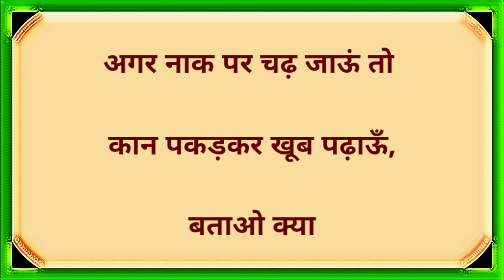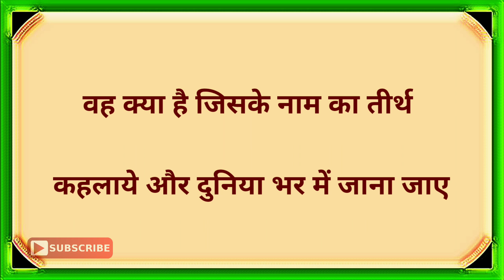कठिन दिमागी और बुद्धिमानी पहेलियाँ|Part-2|Brilliant Question &Answer|Ias Ips|Dk717|Hindi Paheliyan